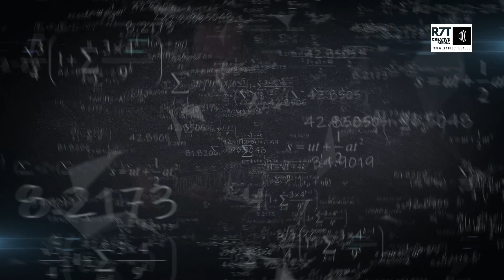IDŐUTAZÓ - LECKÉSI GÁBOR (RÉSZLET)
Szerző/Producer-Beke Laci